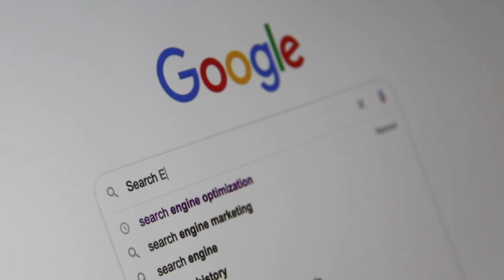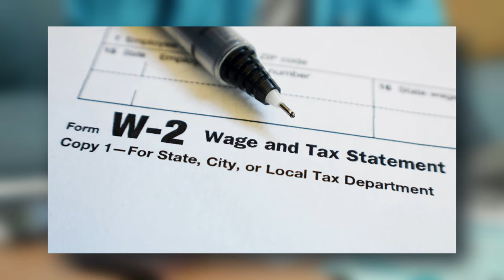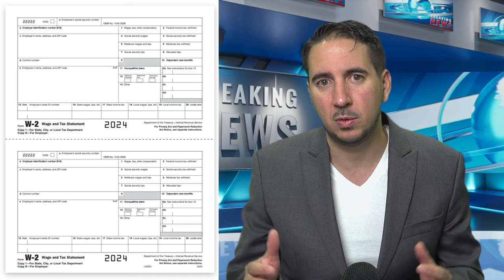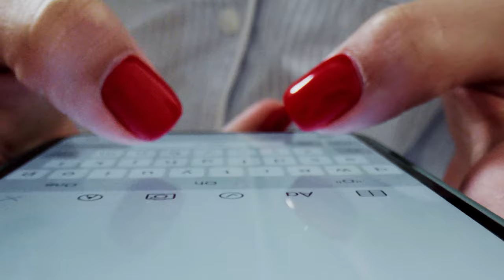Documentos que tienes que llevar al Banco cuando quieres comprar una casa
¿Quieres comprar una casa y no sabes qué documentos necesitas para la aprobación de tu préstamo hipotecario? En este video te explico detalladamente todos los documentos que tienes que llevar al banco para iniciar el proceso de compra de una vivienda. Desde el número de Seguro Social hasta tus declaraciones de impuestos, aquí te comparto la lista completa de lo que las entidades bancarias suelen solicitar. ¡Evita retrasos y asegúrate de tener toda la documentación en regla!

En este video te hablaré sobre:

Identificación requerida (Nevada ID o tarjeta de residencia, si aplica).
Historial laboral de los últimos dos años, incluyendo los empleadores.
Talones de pago del último mes.
Declaraciones de impuestos de los últimos dos años (todas las páginas).
Formularios W-2 o 1099 de los últimos dos años.
Estados de cuenta bancarios de los últimos dos meses (todas las páginas).
Este video es ideal si:

Estás comprando tu primera casa.
Quieres entender el proceso de calificación para un préstamo hipotecario.
Necesitas organizar tus documentos para tu cita en el banco.
Recuerda: Tener todos estos documentos listos puede acelerar el proceso y darte una mejor experiencia en la compra de tu hogar.